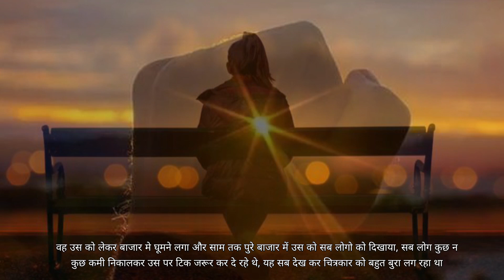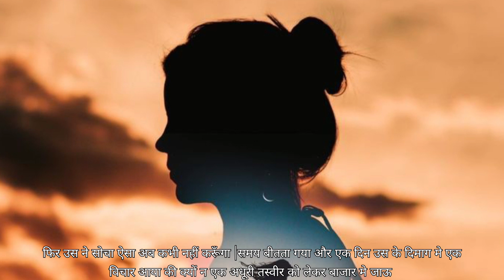एक दर्द भरी कहानीlessonablestory motivational quotes,ache vichaar,life quotes#quoteshindi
hindi stories | lessonable story | short story | hania voice

suvichar, hindi kahaniyan, hindi kahani, moral stories, kahaniyan, kahani, shikshaprad kahani, family story, motivational story, inspirational story, hindi moral stories, manohar kahaniyan, suvichar, motivationalstory, story in hindi

यहाँ आपको प्रतिदिन नई नई कहानियाँ सुनने को मिलेगी।
आशा करते है। आपको हमारी कहानियाँ पसंद आएगी।

"presented by SV"